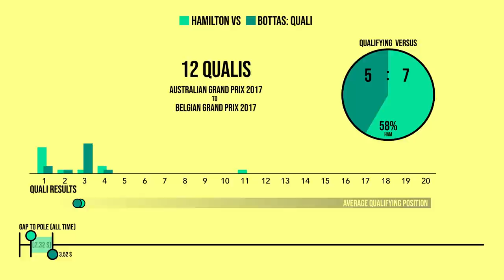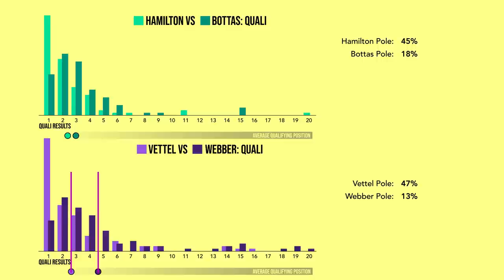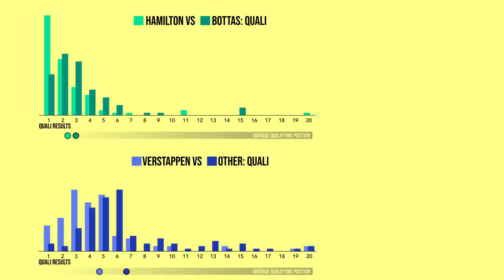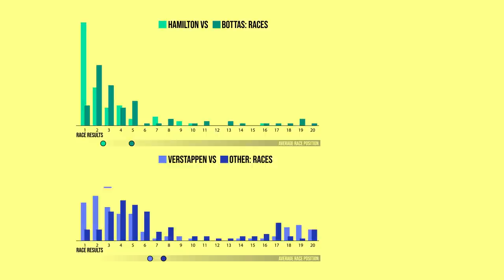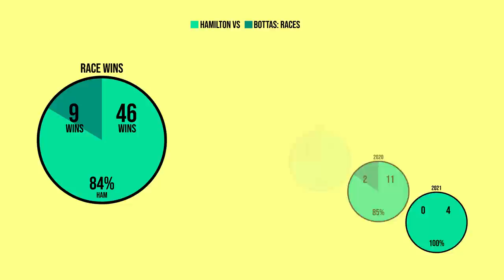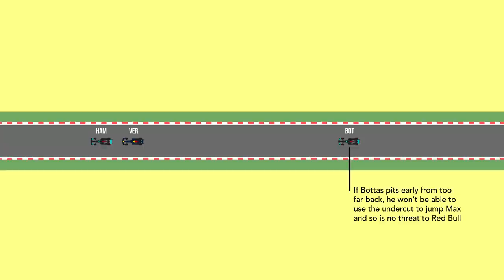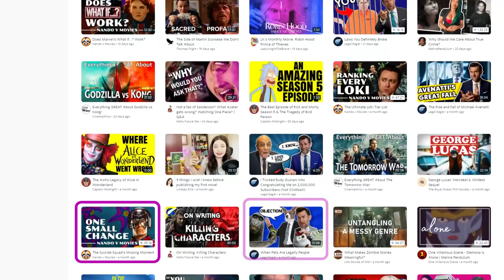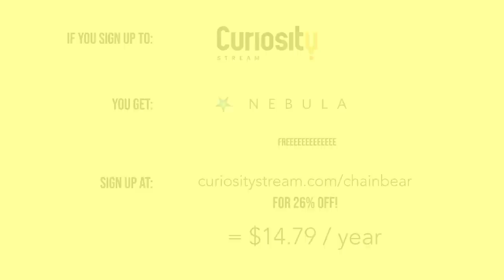ANALYSIS: How good was Bottas at Mercedes?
Bottas is leaving Mercedes after 5 years. But just how well did he stack up against his team mate? Let's crunch the numbers and compare him to other team mate pairings